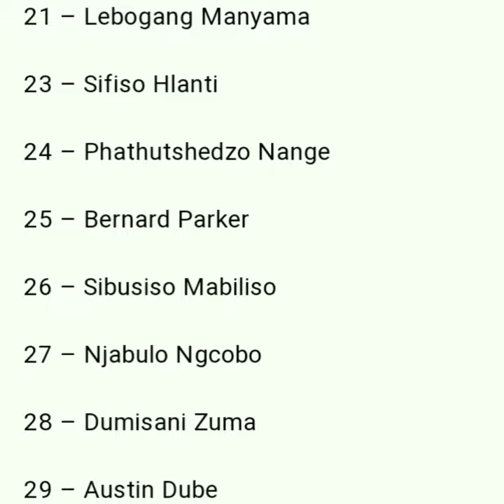2021/22 KAIZER CHIEFS full SQUAD....no KAMBOLE...no NTIYA_NTIYA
no number 7 KAMBOLE...no NTIYA_NTIYA